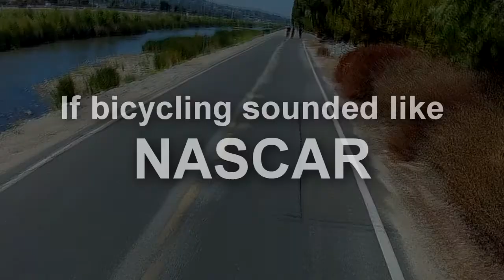If Bicycling Sounded Like NASCAR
Aug. 8, 2020, Santa Ana River Trail.